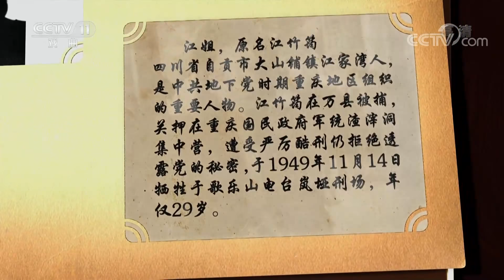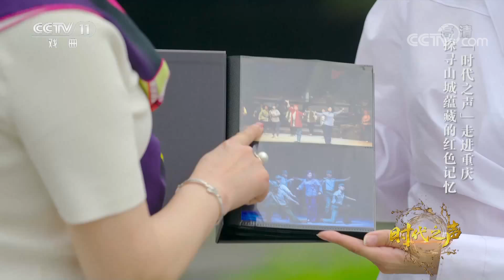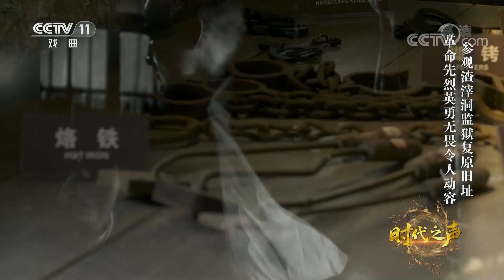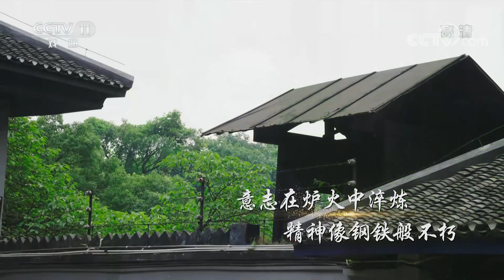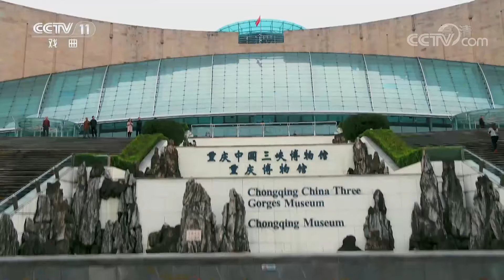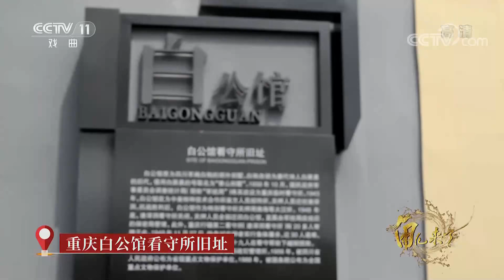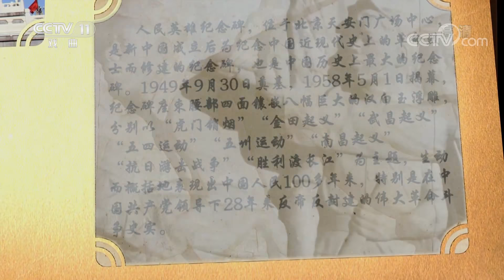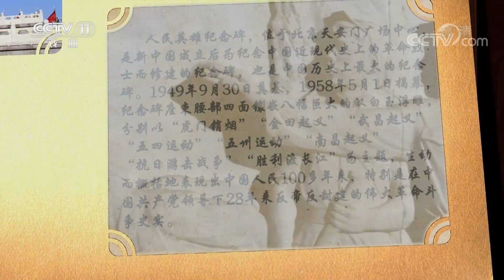革命英烈浩气长存 红岩精神永垂不朽 来自《角儿来了》| CCTV戏曲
本期节目主要内容：
00:00 革命英烈浩气长存 红岩精神永垂不朽；
02:59 序《红梅赞》 表演：陈巧茹；
07:51 “时代之声”走进重庆 探寻山城蕴藏的红色记忆；
27:30 陈巧茹饰演江姐 表演川剧《烈火中永生》片断；
36:21 走近河北梆子《人民英雄纪念碑》；
44:48 曲阳石匠刘发强登台 回顾人民英雄纪念碑雕刻故事；
50:27 王英会饰演石老爹 表演河北梆子《人民英雄纪念碑》片断。

2021年是中国共产党成立100周年，《角儿来了》深情唱响“时代之声”，为时代先贤献上戏曲赞歌，讲述这些文艺作品背后的感人故事。本期节目通过川剧《烈火中永生》和河北梆子《人民英雄纪念碑》，带您走进关于时代英雄的红色记忆。

《角儿来了》选取戏曲名角为切入点，他们或开宗立派，或是创新发展，或是时代先锋。通过对他们艺术传承与生活趣味的微观表达，突显向名角儿致敬，向传统致敬，向时代致敬的宏伟主题。节目以“还原名家本真，寻回时代情怀”为宗旨，满足广大观众看大戏看好角儿的需求，讲述梨园名角的传奇故事，打造中国戏曲的舆论风标。